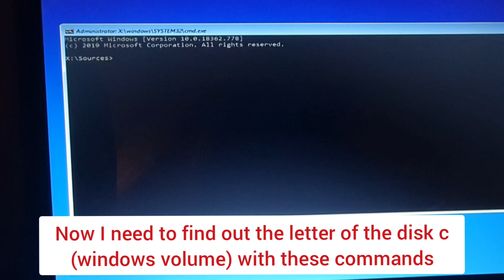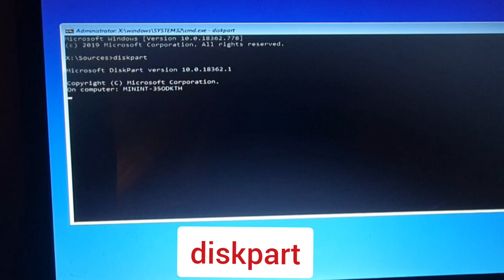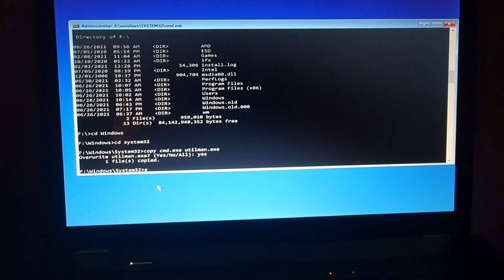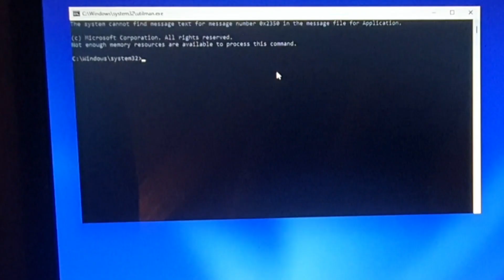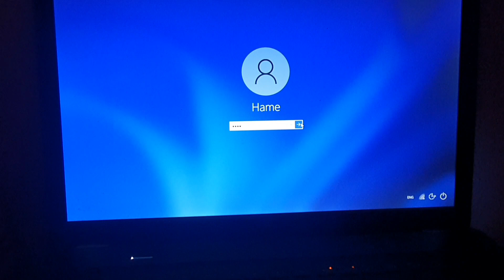how to reset password windows 11 using cmd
how to reset the admin password on windows 11 using cmd

-hold shift key and restart your pc , try to get cmd or use an usb win 10, 11 installer to get cmd.

1- if you bios modus ist legacy:
boot from your windows 11 usb installer
2-find out your c drice letter
3-copy cmd utilman
4-reset new pw for your windows 11

all used commands:

diskpart
list disk
sel disk (number)
list volume
exit
your c letter like ; f:
cd Windows
cd system32
copy cmd.exe utilman.exe
yes
reboot
net user
net user yourusername yournewoassword